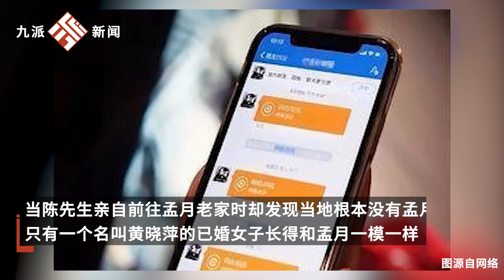小伙網戀五年未奔現被騙近30萬，對方老公：搞不明白怎么會給她這么多錢